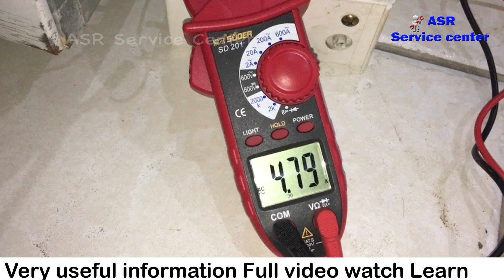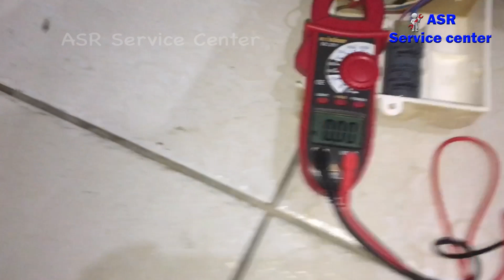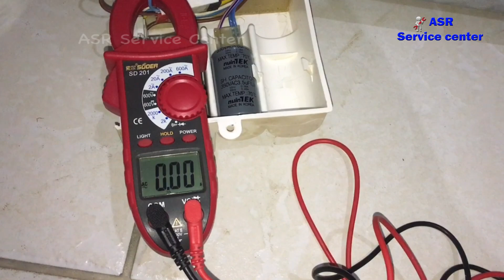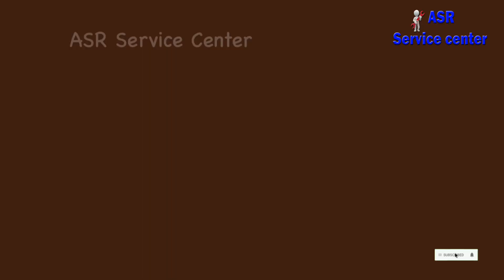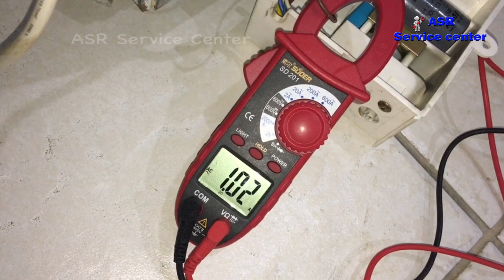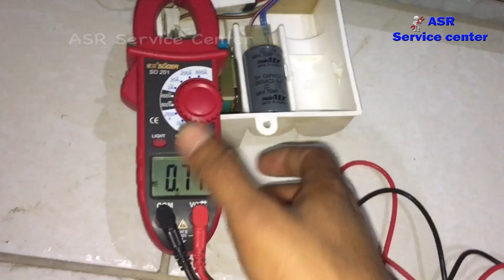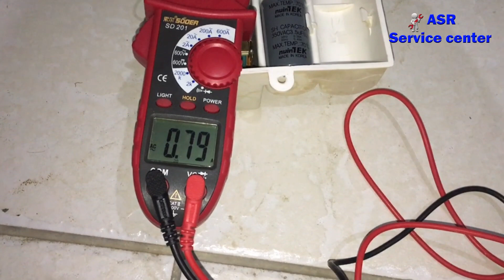Very useful Fridge Not cooling Compressor Take high ampere Compressor on off on problem solution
Double door Fridge Compressor ON OFF ON Problem compressor high ampere taking why not fridge cooling very useful information for new technician must watch open this link watch video